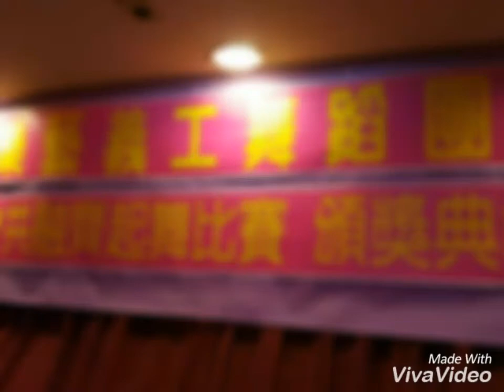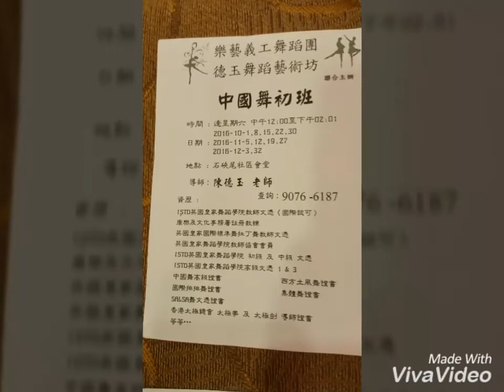頒獎典禮慶功宴｛樂藝義工舞蹈團｝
今晚非常開心，慶祝7月份参加舞蹈比賽得到金牌，銀牌，颁獎典禮，謝謝各位！妳們表演好好，继續努力，加油
免費舞蹈推廣曰👍
地點：👉（香港九龍大坑東會堂）👈
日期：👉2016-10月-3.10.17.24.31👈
時間：星期一上午9-10老師親自教授👍
    💗💗💜  上午10-10:45练習時段💓👏

地點：👉（香港海怡半島社區會堂）👈
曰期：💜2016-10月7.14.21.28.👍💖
時間：💖星期五下午1:00-2:00练習時段
         👉下午2:00-3:00老師親自教授👍💖

💕👍中國民族舞(新编舞)💖💖💜☝👍💖将會2016年10月份開班
地點：香港九龍石硤尾社區會堂
時間：星期六中午12:00-2:00
老師資歷：陳德玉老師國際認可教師文憑
香港康文署註冊教師
西方民族舞：93727928陳老師
ISTD-英國皇家舞蹈學院高级證書
ISTD-英國皇家舞蹈學院中級證書
ISTD-英國皇家舞蹈學院初级證書
*ISTD-英國皇家舞蹈學院教師文憑*
 國際標準拉丁舞
*ISTD英國皇家舞學院教師文憑*
*排排舞.中國舞.等等証書
现任教中學国際学校小學青年中心舞蹈老師
(上課時間：中國舞綜合舞蹈逢星期
‹基礎班›11:15-12:30‹一›
（初班）›11:00-1:00（三）
‹初班›10:15-12:15‹二›
‹初班›11:00-1:00‹五›
‹初班›晚7:30-9:30‹四›
‹初班›晚6:45-9:45‹五›